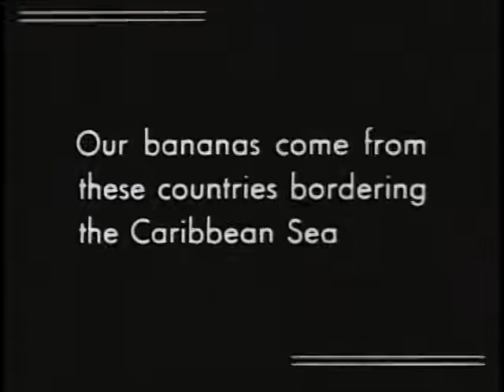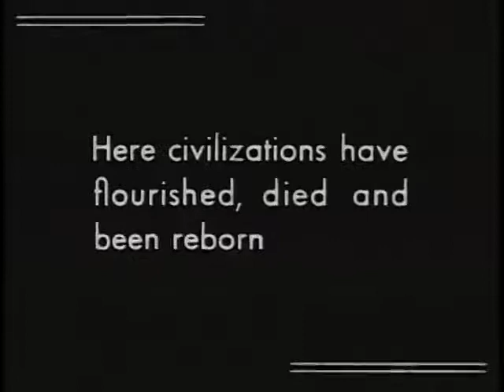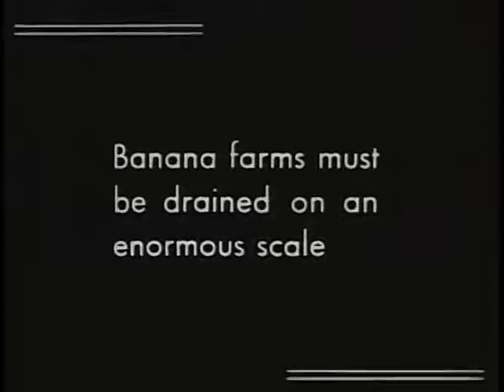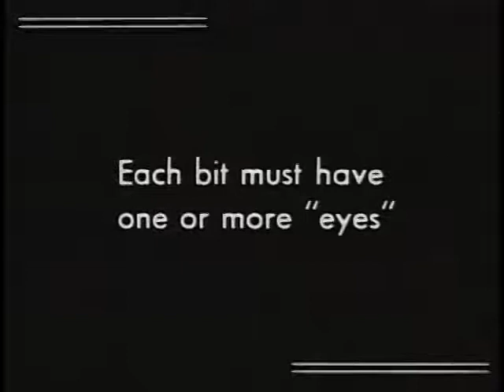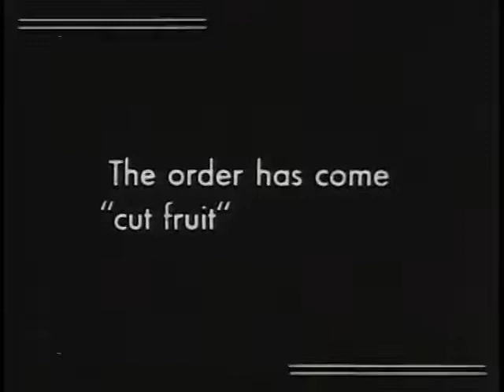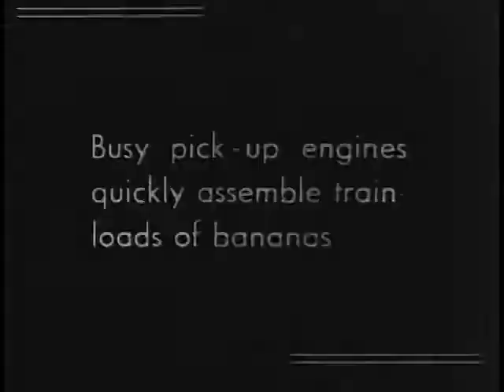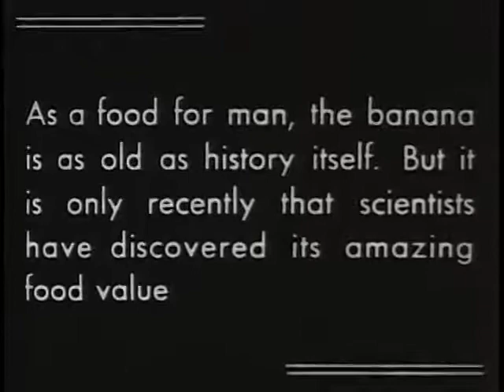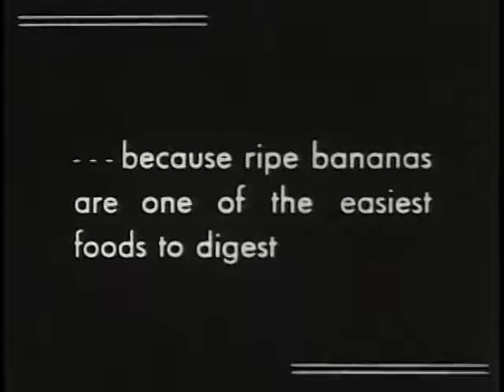The Story of the Banana 1935 - Full Film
Complete presentation of the banana industry from the clearing of the jungle and the planting to the shipment of the fruit to the American markets.
Shotlist

This film takes the place of an earlier one titled "Banana Land." Complete presentation of the banana industry from the clearing of the jungle and the planting to the shipment of the fruit to the American markets.

Silent film with title cards
Educational film about bananas and Central American countries.
Emphasis is given to the food value of the banana. "Complete presentation of the banana industry from the clearing of the jungle and the planting to the shipment of the fruit to the American markets. Scenes laid in Central America." (Wisconsin)

Stock shots: Child eating bowl of bananas and milk (prescribed by a doctor)
Some stop-motion animation of bananas.Children eating bananas
Man climbing palm tree
Guatemala City landmarks; Indian women going to the plaza to fill water urns which they then place on their heads;
oxcarts full of firewood; markets
Virgin jungle being converted into a banana plantation;
Felling of massive trees
Building irrigation canals with heavy machinery and explosives
Planting banana root stock.
Pack animals carrying loads of large banana bunches.
Dock workers loading stalks onto revolving machine.
GREAT WHITE FLEET (United Fruit Company banana cargo ships)
Aerial shot of banana boat.
bananas Central America